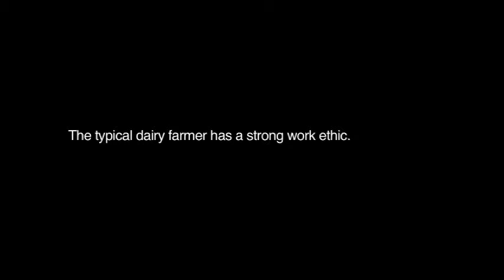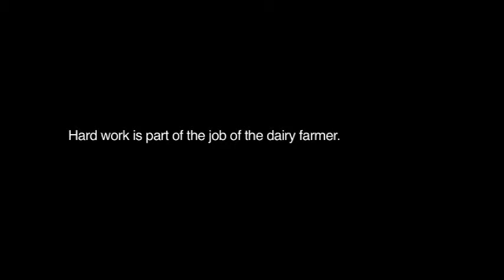McClelland Dairy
99% of California Dairy Farms are Family Owned. Watch our Documentaries.